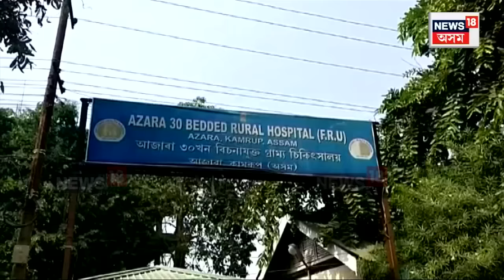Abhi Medhi Bitten By Snake : ফেঁটী সাপৰ দংশনত চিকিৎসাধীন সৰ্প বন্ধু অভি মেধি | N18V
Abhi Medhi Bitten By Snake | ফেঁটী সাপৰ দংশনত চিকিৎসাধীন সৰ্প বন্ধু অভি মেধি
সাপ ধৰিবলৈ যাওতে গড়লৰ এঘৰত সাপে খুঁটিলে মেধিক
আজাৰা গ্ৰাম্য চিকিৎসালয়ত চিকিৎসাধীন অভি মেধি
২৪ ঘণ্টাত ২৪টা এন্টি ভেনম প্ৰয়োগ কৰা হৈছে মেধিক
প্ৰথম বাৰৰ বাবে আজাৰত প্ৰয়োগ কৰা হ’ল এণ্টি ভেনম